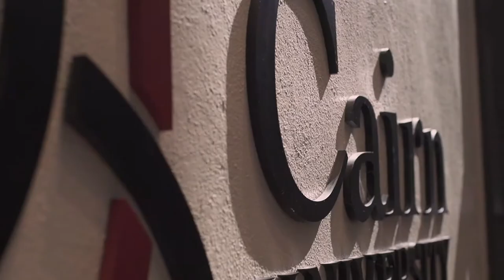Experience Cairn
You can’t beat a college visit. Sure, we have a cool website and some really nice print material we can send you to tell you all about our school, but if you REALLY want to know what it’s like to study at Cairn University, please come hang out with us for a little bit. Trust us, you won’t regret it!

You are cordially invited to get a firsthand look at the Cairn University experience. Take a campus tour, sit in on a class, enjoy a meal in the dining commons, meet with faculty and staff, get answers to your enrollment and financial aid questions, and even stay overnight.